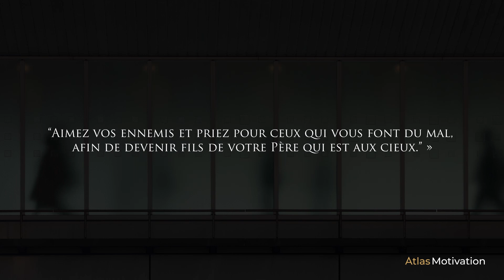« L'Amour des Ennemis. » EP02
Découvrez une citation et des explications d'un passage de la Bible.

Le jeu pour gagner un exemplaire du livre Le Porterune de Tom Dervin est toujours en cours !